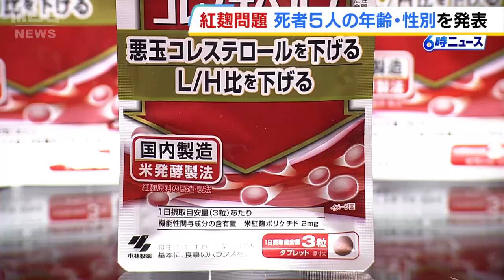死者５人中３人に前立腺がんなど既往歴 健康被害生じた症例のうち大半の患者が「ファンコニー症候群」だと確認 小林製薬『紅麹』問題（2024年4月9日）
小林製薬の「紅麹」問題で、死亡した５人の年齢や既往歴が発表されました。

　小林製薬の紅麹を使ったサプリメントを摂取し健康被害が相次いでいる問題では、これまでに、サプリを摂取した後に腎疾患が疑われる５人が死亡しています。

　４月９日に厚生労働省と日本腎臓学会は会見を開き、これまでに小林製薬から報告を受けていた死者５人は、７０代が３人、９０代が１人、残る１人は不明だと発表しました。性別は女性が３人、男性が２人でした。５人のうち３人に前立腺がんや悪性リンパ腫などの既往歴があったということです。

　また、日本腎臓学会によりますと、健康被害が生じた９５の症例のうち大半の患者が、腎臓にある尿細管の機能が低下する「ファンコニー症候群」だと確認されたということです。